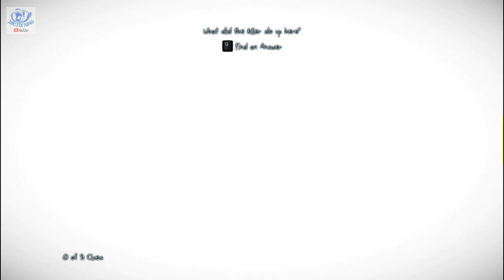MURDERED SOUL SUSPECT PART 12 GAMEPLAY STORY MODE PLAYTHROUGH